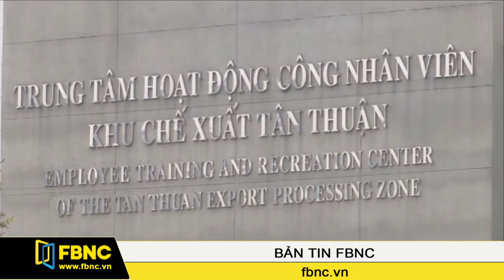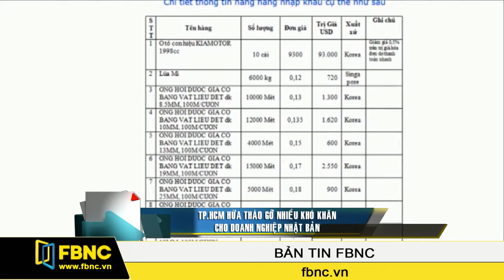TP.HCM hứa tháo gỡ nhiều khó khăn cho doanh nghiệp Nhật Bản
Hôm 29/11, Ủy ban Nhân dân Thành phố Hồ Chí Minh đã tổ chức buổi đối thoại bàn tròn với Hiệp hội các doanh nghiệp Nhật Bản tại thành phố Hồ Chí Minh, gọi tắt là JBAH. Theo đó, mặc dù đánh giá thành phố Hồ Chí Minh đã có hành động cải thiện, nhưng các doanh nghiệp Nhật Bản cho biết vẫn còn tồn tại nhiều vấn đề ảnh hưởng đến môi trường kinh doanh.